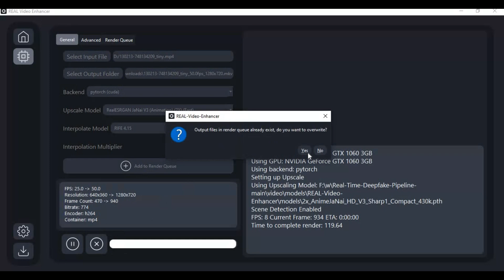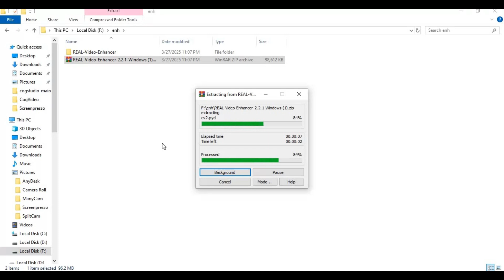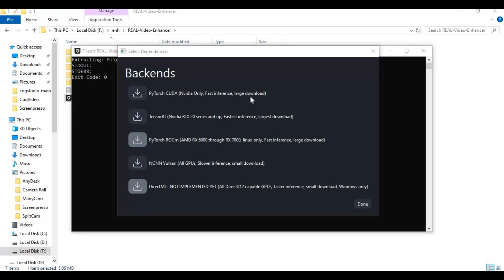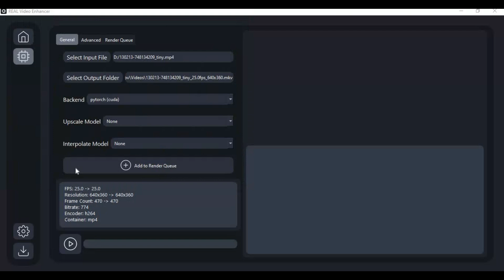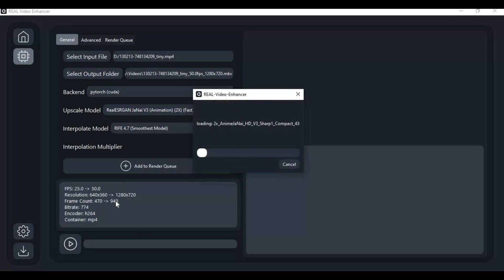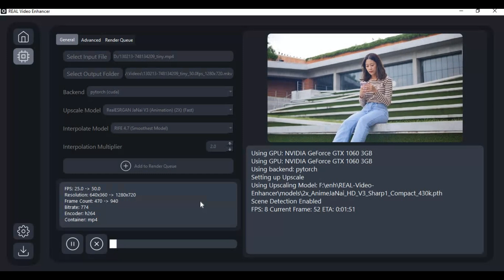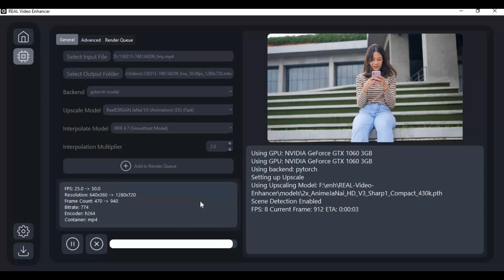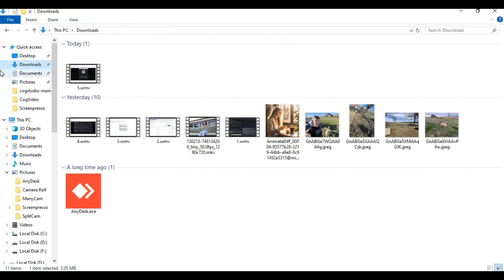"REAL Video Enhancer: Next-Gen Frame Interpolation & Upscaling for Windows, Linux & MacOS!"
​REAL Video Enhancer is a cross-platform application designed to improve video quality through AI-driven frame interpolation and upscaling. Available on Windows, Linux, and macOS, it offers a user-friendly alternative to older software like Flowframes and Enhancr. Leveraging cutting-edge technologies like TensorRT and NCNN, REAL Video Enhancer delivers efficient performance across various GPUs, making it ideal for enhancing videos with smoother motion and higher resolution. ​
Key Features:

Cross-Platform Compatibility: Enjoy seamless video enhancement on Windows, Linux, and macOS.​

AI-Powered Frame Interpolation: Increase frame rates for smoother, more fluid video playback using advanced RIFE models.​

Enhanced Upscaling: Boost video resolution with high-quality upscaling algorithms like Real-ESRGAN and SPAN.​

Efficient Performance: Experience fast processing with TensorRT and NCNN support, optimized for various GPUs.​

Scene Change Detection: Preserve sharp transitions during frame interpolation for a natural viewing experience.​

Use Cases:

Upscale classic movies or home videos to 4K for a sharper viewing experience.​

Create slow-motion sequences by significantly increasing the frame rate of action footage.​

Improve the quality of old video games or anime by interpolating frames and reducing jitter.​